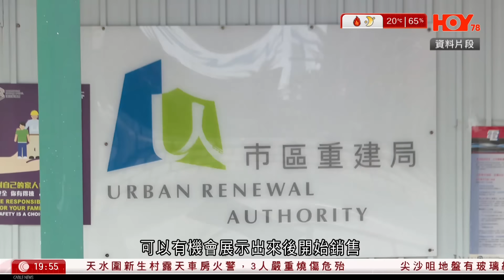每日樓市｜華懋記者會直線抽擊 樓市急升近乎無可能？市場信心一睇就知｜大圍樓市重歸跌勢 一手二手蝕讓離場｜28Hse特約 : 每日樓市│HOY TV資訊台│香港 有線新聞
00:00 HOY TV 每日樓市
00:11 華懋記者會直線抽擊 樓市急升近乎無可能？市場信心一睇就知
03:23 大圍樓市重歸跌勢 一手二手蝕讓離場